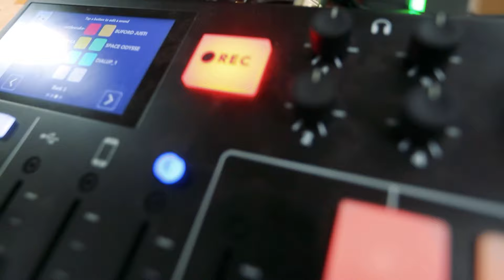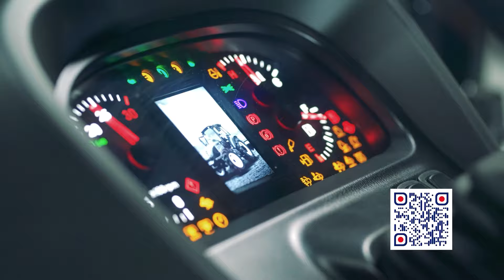EP:253 | Managing Whitetails and Dealing with Deer Management Fatigue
On this episode we’re joined by Pierce Young, a deer biologist with the MDWFP who specializes in private lands advice. We start off asking a lot of questions about fawns, the birthing process, how they learn to nurse, their scent, how mom moves them and hides them plus more. We learned a lot and we went on to discuss what most folks are doing right and wrong in terms of managing their property. We also learned there’s a term called deer management fatigue that’s a real thing and affects many clubs and gamekeepers. It’s an interesting discussion centered around one of our favorite critters, the remarkable white-tailed deer. Listen, Learn and Enjoy.